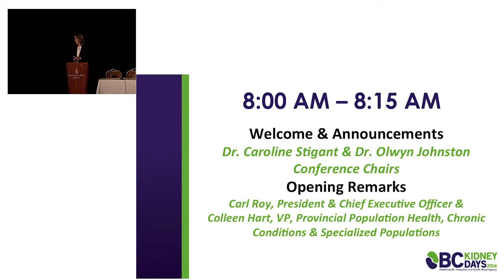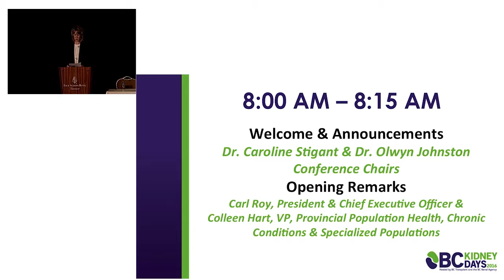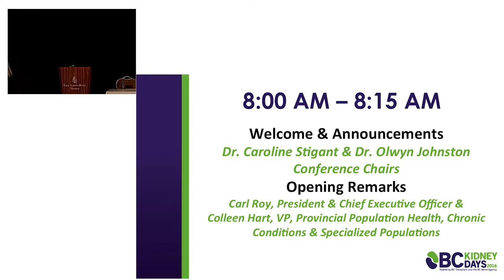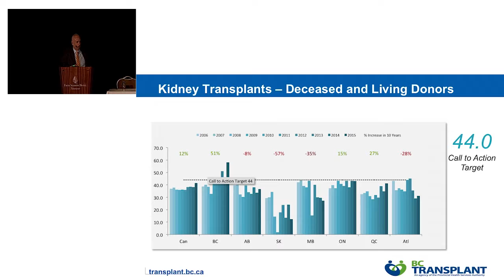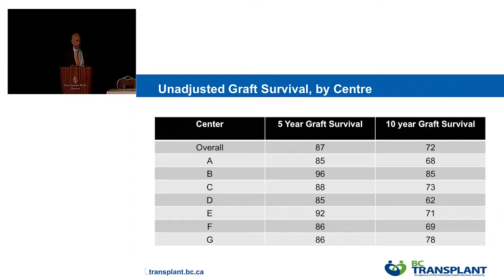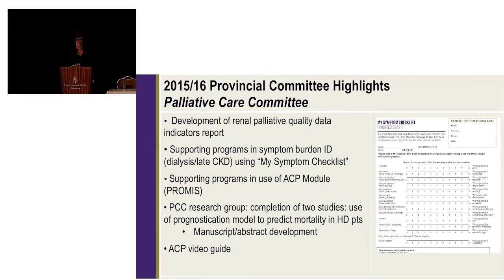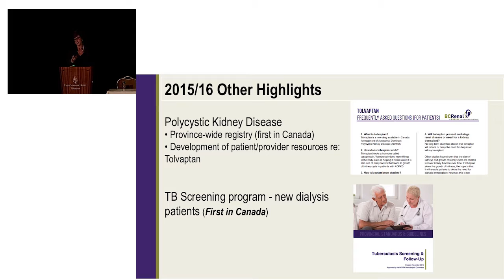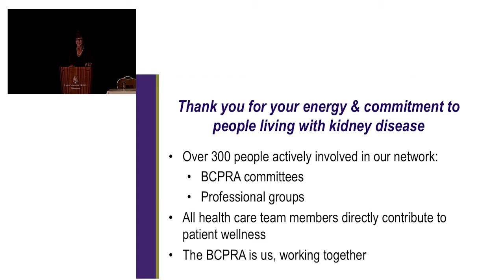Thursday - Welcome - Opening Remarks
Opening remarks by PHSA President & CEO Carl Roy and Colleen Hart, PHSA VP of Population Health, Chronic Conditions & Specialized Populations.